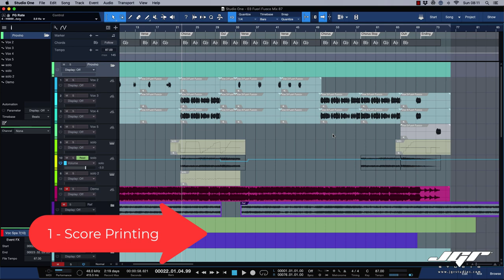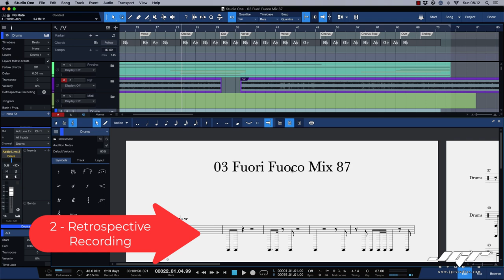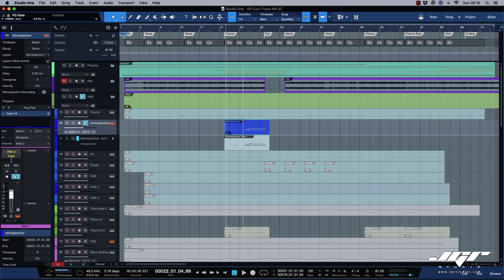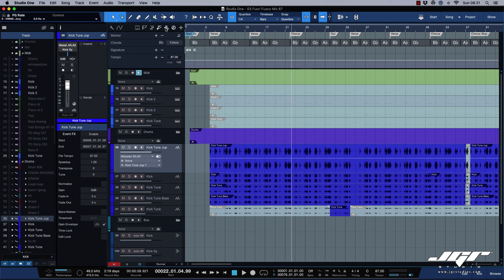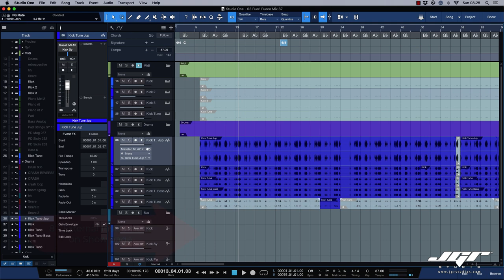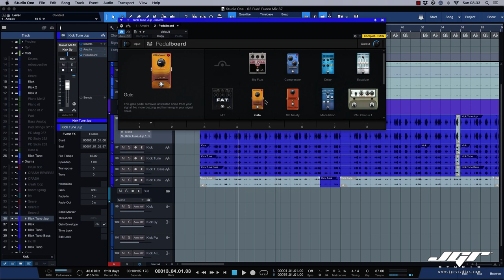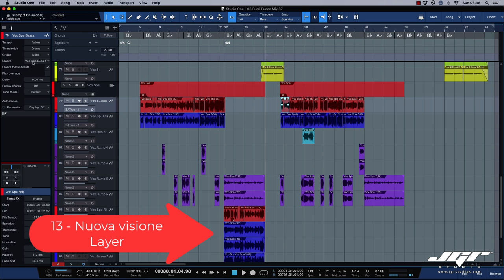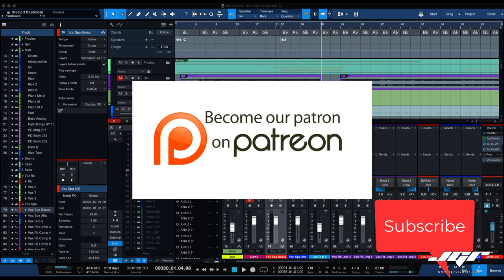Studio One 5.1 Update Anteprima e novità Italiano